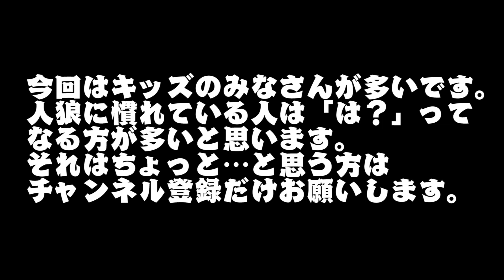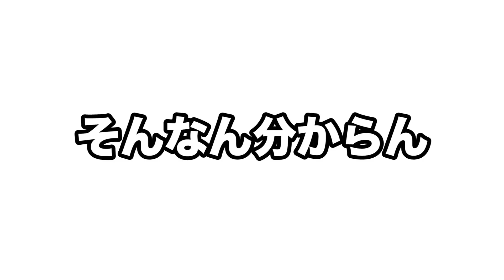【人狼殺2】超初心者村にのったん潜入！怒っちゃやーよｗ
ツイキャスでたまに配信してます。